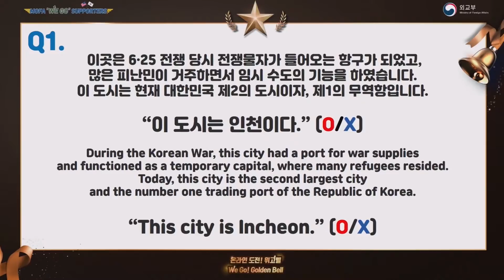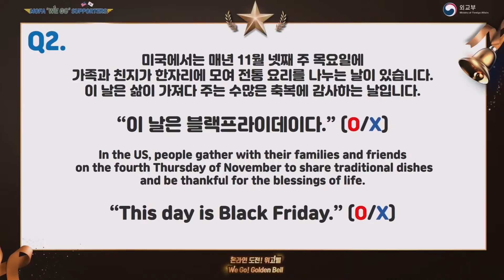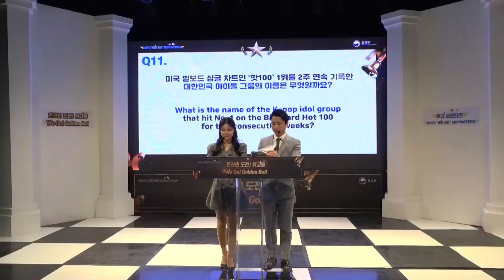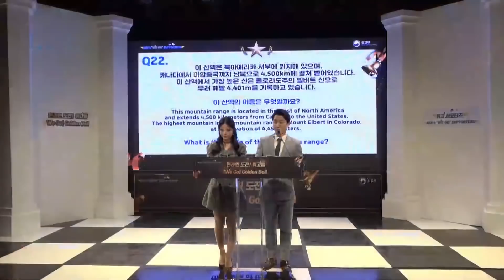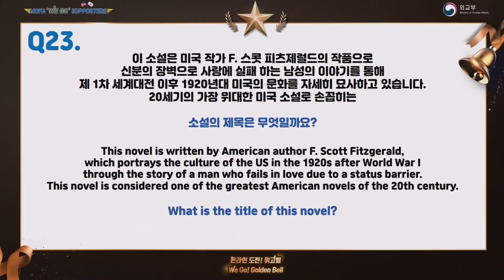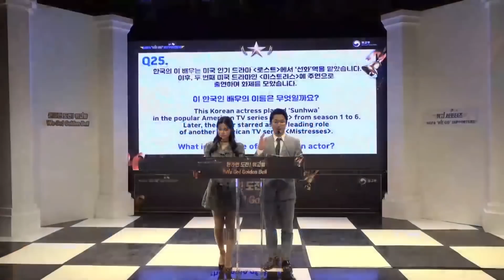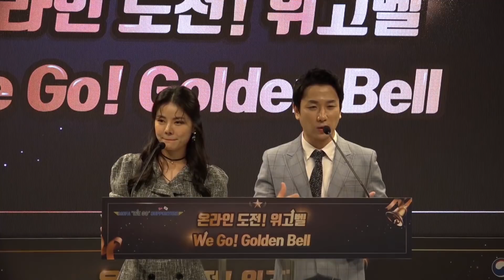[위고벨🔔 하이라이트] 위고(WE GO) 서포터즈와 함께하는 온라인 도전! We Go! Golden Bell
위고(WE GO) 서포터즈의 온라인 도전!  위고벨🔔

가족과 친구들의 응원 영상으로 시작의 막을 올린 위고벨은
한미 양국과 관련된 문제로 진행되었는데요~
('SOFA 국민지원센터' 가 전해드렸던 소식 중에서도 출제가..! 반갑🥰)

과연 최후의 우승자는 누가 되었을지..!!?!

위고벨 하이라이트 영상 보면서
함께 풀어볼까요?

Online We Go Bell! Solves problems related to Korea and the United States!
We’ll see you at our highlight video.